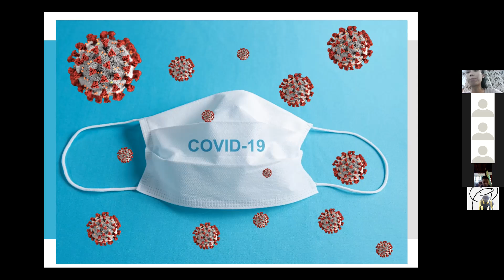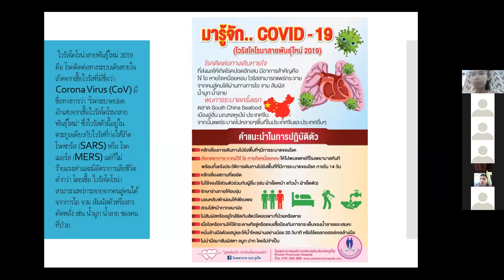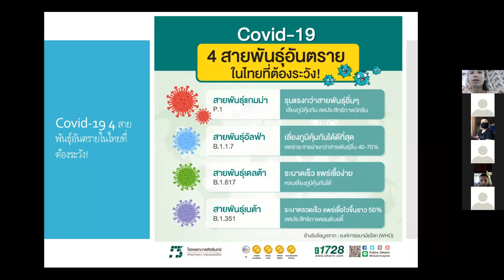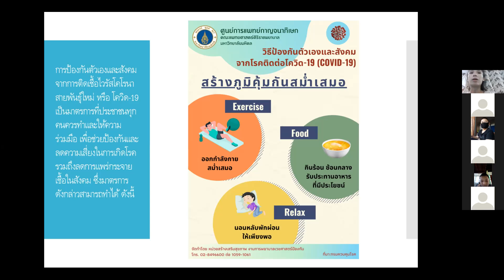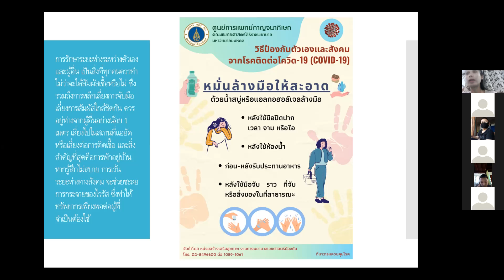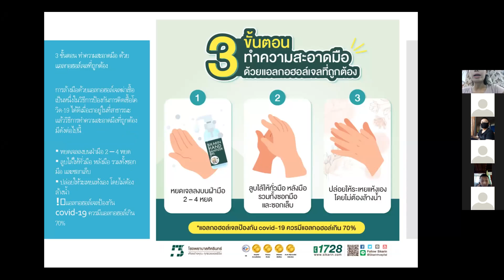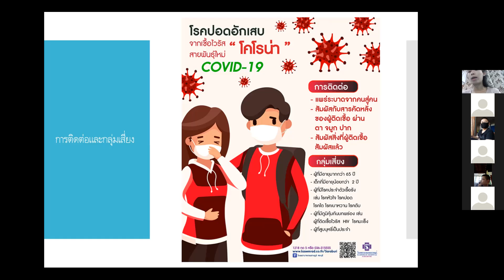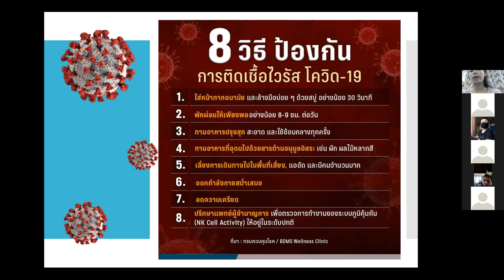วิชาสุขศึกษาและพละศึกษา เรื่องโควิด-19 ป.6